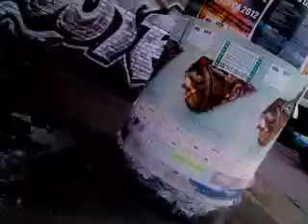"MOJA DZIELNICA".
Spacer po dzielnicy Niebuszewo w Szczecinie.